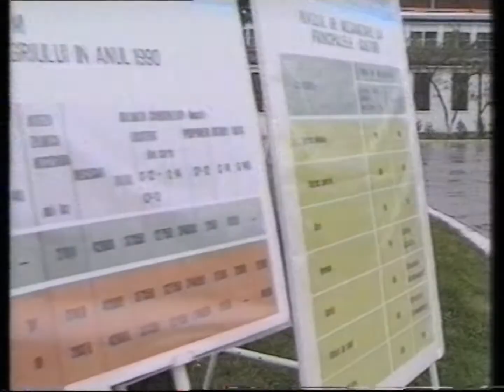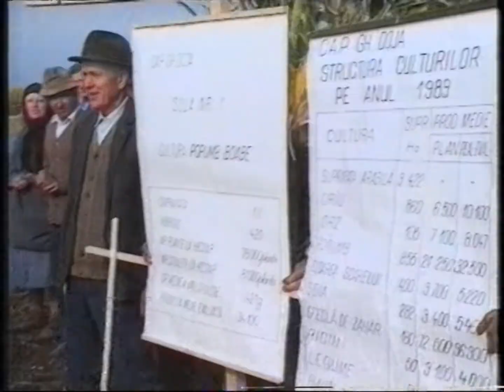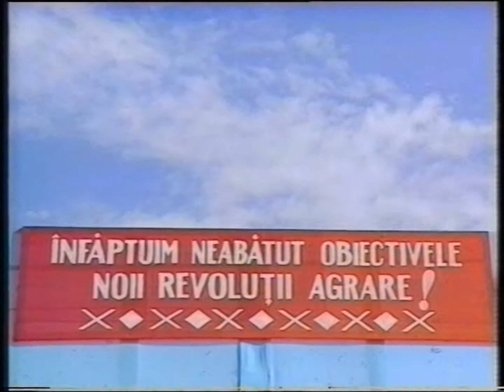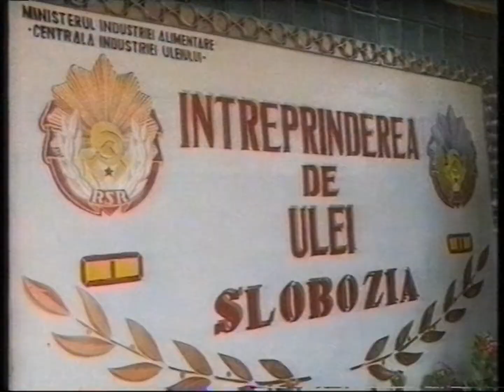Nicolae Ceausescu -- vizite de lucru